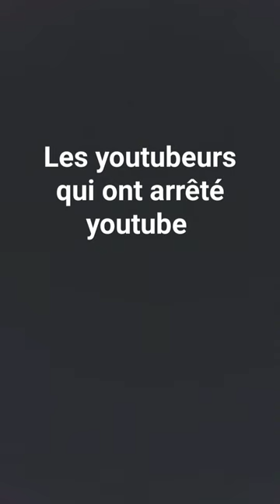prt2??théodore docjazy lefoubruiteur shorts short youtubeshorts youtube